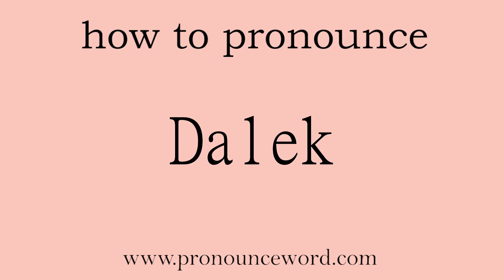pronounce word:how to pronounce Dalek in english (correct!).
Follow me!Learn from me how to pronounce the english word Dalek  in english.This video shows you how to pronounce the English word  Dalek .